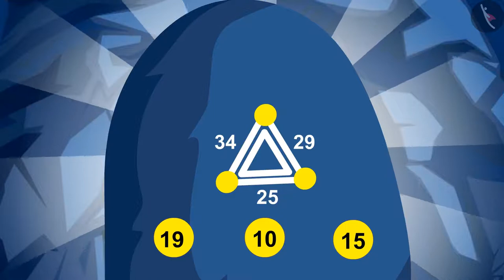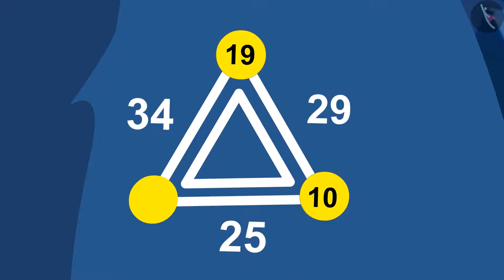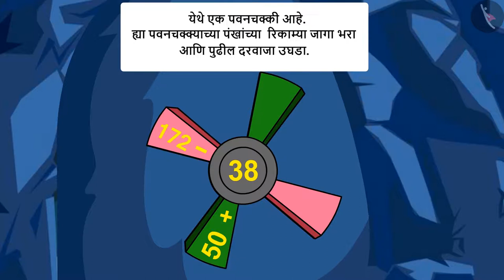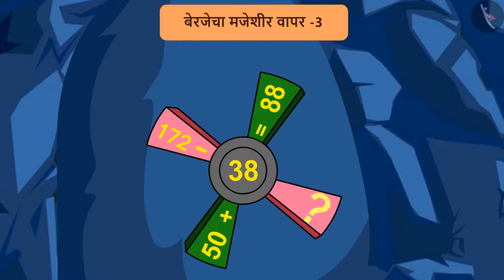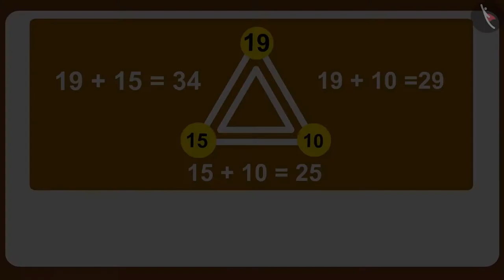बेरजेच्या मजेशीर पद्धती|Part 3/3|Interesting ways of addition|Marathi|Class 3